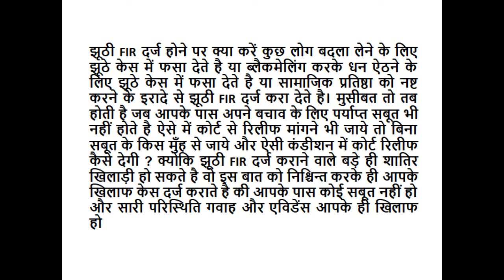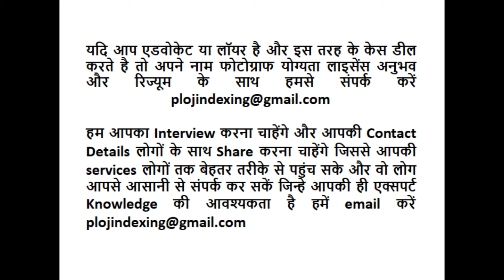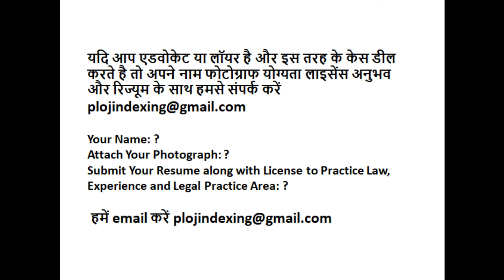Karnataka Assembly Election 2023 | BJP | Congress | Latest News कर्नाटक का नाटक सेक्स बलात्कार महिला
Karnataka Assembly Election Congress Strategy To Win Election By Sex Rape Propaganda कर्नाटक विधानसभा चुनाव जीतने के लिए कांग्रेस की सेक्स बलात्कार वाली गन्दी राजनीति
Advocate for Quash False FIR, Lawyer for Quash False FIR  CrPC 482 Writ Petition

Wrestlers Sexual Harassment Brij Bhushan Singh BJP Defense ब्रजभूषण सिंह पहलवानो के यौन शोषण के आरोप

What is Honorary LL.D. Award (The Doctrin De Legum Award Honoris Causa)

How To Apply for Honorary LL.D. Award (The Doctrin De Legum Award Honoris Causa)

Application Form for Honorary LLD

Application Form: Honorary LL.D. Award (The Doctrin De Legum Award Honoris Causa)

1. Name of Applicant: ?
2. Attach Your Photograph:  ?
3. Attach Your Autobiography / CV (Resume) including your contributions, achievements and experiences:   ?

We will automatically contact you upon selection.